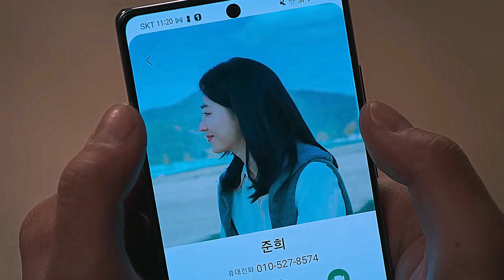Nam Si-heon & Han Jun-hee | It's you | A Time Called You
[English subtitles available if needed :)]

Song: It's You by HENRY

Drama: A Time Called You